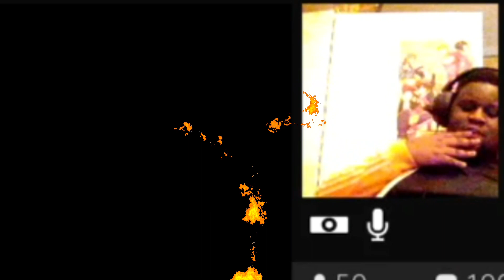"I HAD TO BRING OUT ALL 4 OF THE PHILZZ FOR THIS!!!"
Live on twitch Monday-Friday on TWITCH -